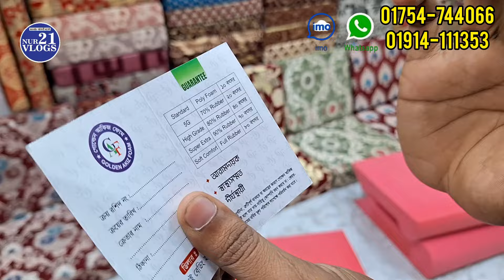সোফার ফোম ও কভারের দাম জানুন💥সাথে ফ্রি ডেলিভারি | sofa foam cover price in BBangladesh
ভাই ভাই বেডিং হাউজ
যাত্রাবাড়ী চৌরাস্তা, সুফিয়া গার্মেন্টস সংলগ্ন যাত্রাবাড়ি ঢাকা

/nur21vlogs

৷৷৷৷৷৷৷৷৷ ধন্যবাদ।।।।।।।